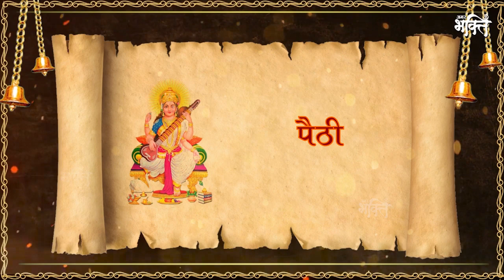ॐ जय सरस्वती माता | Om Jai Saraswati Mata | Swar Lata | माँ सरस्वती प्रार्थना | Balaji Bhakti 2023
Aarti  : Om Jai Saraswati Mata Aarti
Singer : Swar Lata
Lyrics :  Traditional